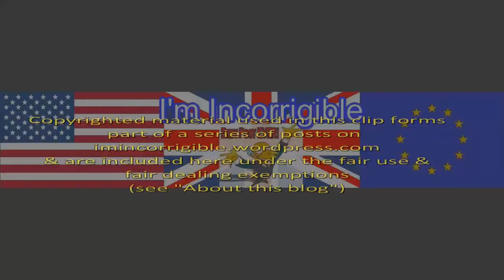Mainland threat level from Irish terrorism raised to "possible"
News at Ten ITV 1 11 May 2016